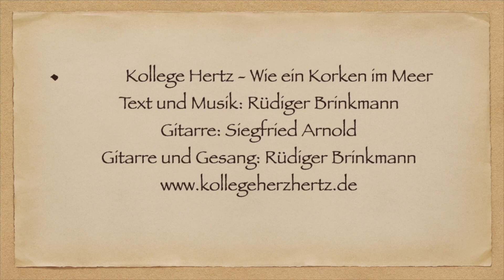Kollege Hertz - Wie ein Korken im Meer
Nach unserem Album "ANKER" hier der NEUE Song für das nächste Album, das geplant Ende 2021 da sein wird :-) ...Im Proberaum. Stefan mit dem Schifferklavier kommt dann noch dazu ;-) NEWS